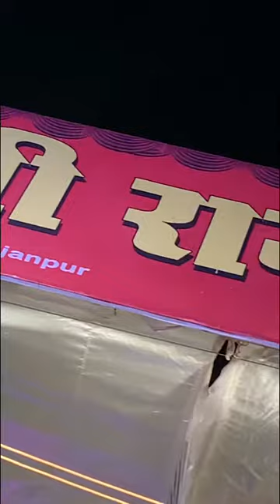suryavanshi rama natak club sujanpur